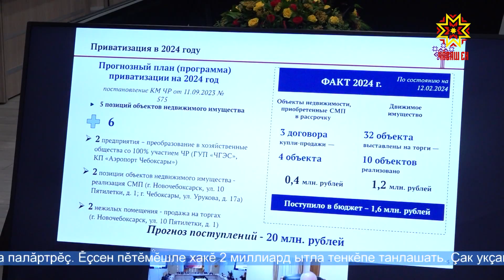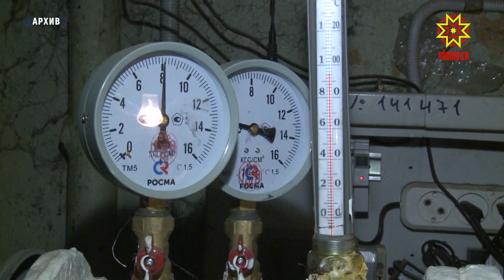Нумай хваттерлĕ 424 çуртра тĕплĕ юсав ирттерĕç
Кăçал Чăваш Енре тĕплĕ юсав ирттерекен  нумай хваттерлĕ çуртсен йышĕ ӳсĕ. Çак хисеп пĕлтĕрхинчен 2 хут пысăкрах пулĕ.
 Кĕске вăхăтра пурнăçламалли республика планĕпе  кăçал 424 çуртра ĕçсем йĕркелĕç. Кун çинчен правительство çуртĕнче иртнĕ канашлура палăртрĕç.